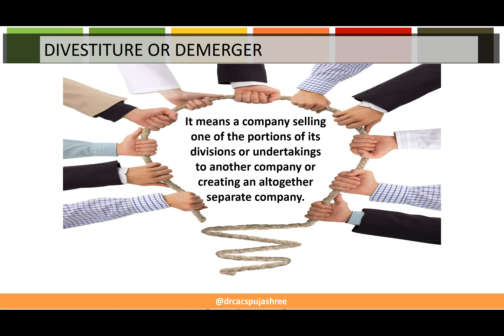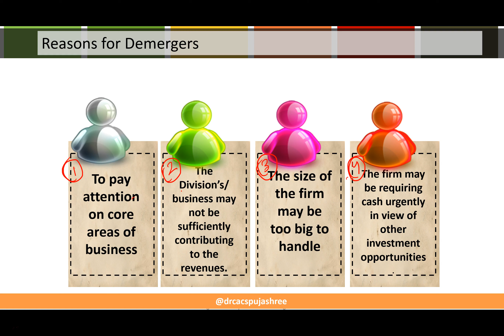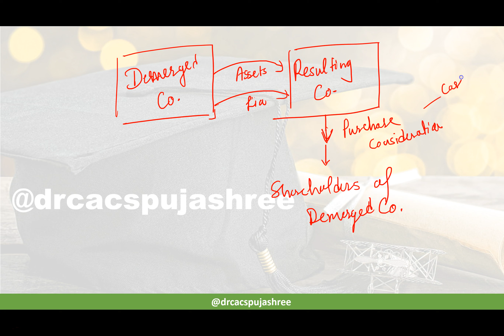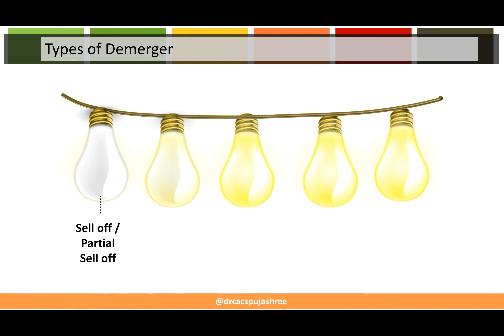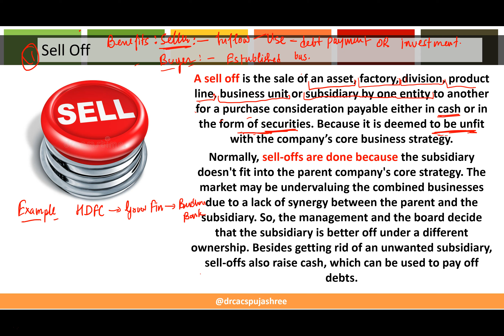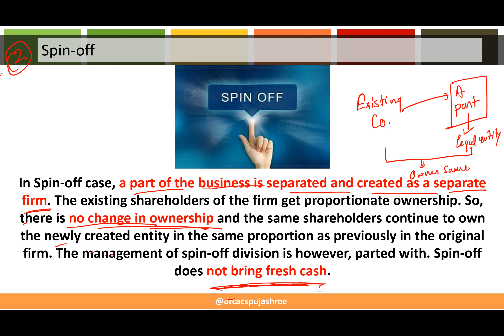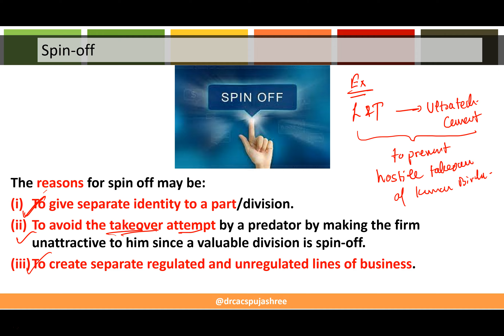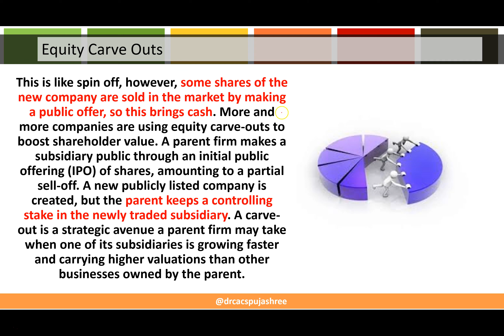Merger and Acquisition Part3: Demergers and Types MBA AKTU FINANCIAL MANAGEMENT & CORPORATE FINANCE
In this dynamic and ever-evolving world of finance, understanding the fundamentals of Financial Management and Corporate Finance is essential for success. Dr. CA CS Puja Shree Agarwal, a renowned expert in the field, provides comprehensive lectures that unlock the foundations of these critical areas. In this post, we delve into Dr. CA CS Puja Shree Agarwal lectures, exploring  concepts, corporate finance principles, AKTU MBA financial management, and more. Get ready to embark on a journey of knowledge and uncover the opportunities that await in the world of finance.

Introduction to Financial Management
In this section, we explore the fundamental principles and concepts that form the basis of financial management. Gain insights into the role of financial management in decision-making, resource allocation, and maximizing shareholder value. Understand the importance of financial planning, analysis, and control in achieving organizational goals.

In conclusion, Dr. CA CS Puja Shree Agarwal lectures provide a gateway to the world of financial management and corporate finance. With his expertise and engaging teaching style, you can unlock the foundations of financial management, understand corporate finance principles, and explore the opportunities that await. Embrace the knowledge, resources, and guidance offered by Dr. CA CS Puja Shree Agarwal as you embark on a fulfilling journey in the realm of finance.